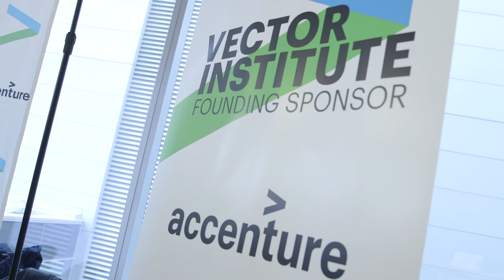Accenture Becomes Founding Sponsor of Vector Institute for Artificial Intelligence in Toronto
Institute Supported by Canadian, Ontario governments, Industry, and University of Toronto

Accenture (NYSE: ACN) announced it is a founding sponsor of the new Vector Institute for artificial intelligence (AI) in Canada. The relationship is based on a shared mission to identify new business models for artificial intelligence and to position Canada as a global leader in the digital era.

The goal of the new Vector Institute — a non-profit enterprise funded by industry and the federal and Ontario governments — is to help build and maintain Canada’s position at the scientific forefront of the global shift to artificial intelligence (AI). Together with industry and educational organizations including the University of Toronto, the Vector Institute will promote and nurture Canadian talent and research excellence in deep learning and machine learning, and actively seek ways to enable and sustain AI-based economic growth in Canada.

The Vector Institute launch was led by Ontario Premier Kathleen Wynne, federal Minister of Finance, Bill Morneau, Ed Clark, Chair of the Vector Institute, and Chief Scientific Advisor Geoffrey Hinton. An Accenture demonstration showcased the latest in AI technology, featuring the IPsoft Amelia AI platform and virtual assistant, as well as a DAQRI Smart Helmet and Microsoft HoloLens.

“We are excited to work with the Vector Institute on this unprecedented collaboration in Canada, to explore how business, government, academia and innovators can continue to master AI – which increasingly is becoming the predominant way to create new business, economic and social value,” said Bill Morris, senior managing director and Canada president of Accenture. “Accenture is focused on helping our Canadian corporate and government clients better understand how to apply AI to help reinvent business models, unlock the trapped value of data, and improve the way we live and work as a society.”

Nicola Morini, global managing director of artificial intelligence at Accenture, said, “Accenture believes that businesses require strong partnerships across industry, governments, centers for higher learning, and research and development organizations, to take advantage of a new era in which artificial intelligence will open up new sources of valuable growth. The Vector Institute in Toronto is well-positioned to be a leader in AI and our new relationship reflects Accenture’s commitment to help our clients transform their businesses and improve the outcomes they achieve.”

About Accenture
Accenture is a leading global professional services company, providing a broad range of services and solutions in strategy, consulting, digital, technology and operations. Combining unmatched experience and specialized skills across more than 40 industries and all business functions – underpinned by the world’s largest delivery network – Accenture works at the intersection of business and technology to help clients improve their performance and create sustainable value for their stakeholders. With approximately 401,000 people serving clients in more than 120 countries, Accenture plans to hire 1,000 people in Canada this fiscal year. Accenture drives innovation to improve the way the world works and lives.